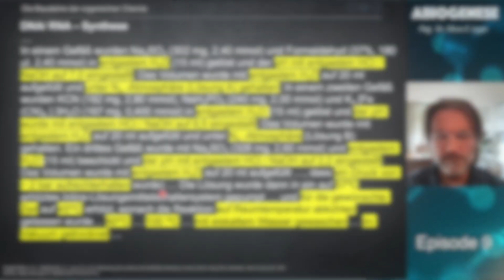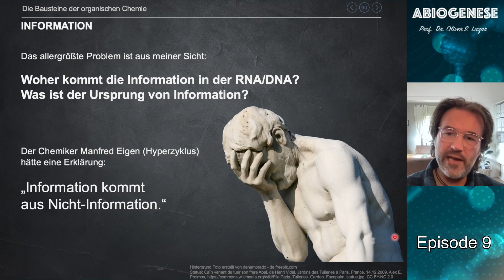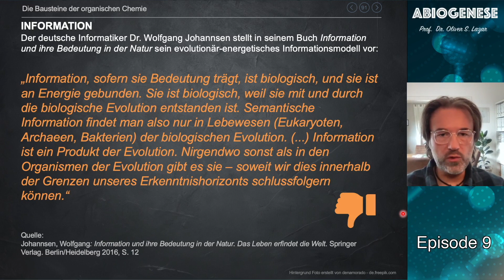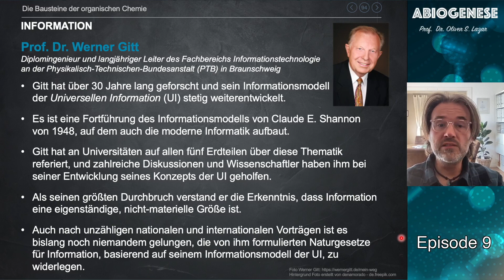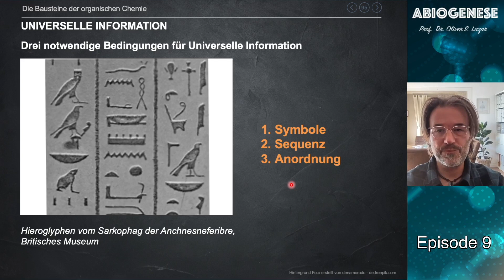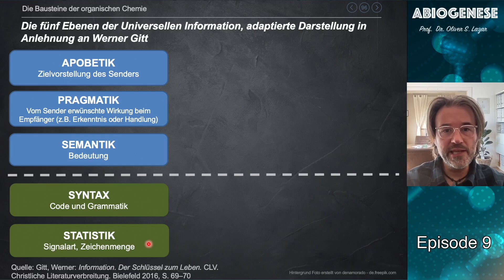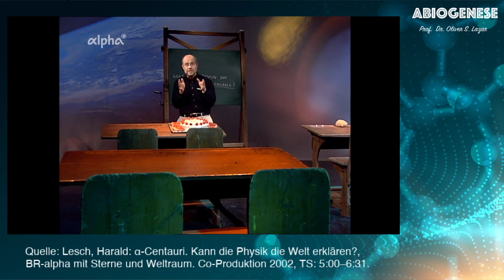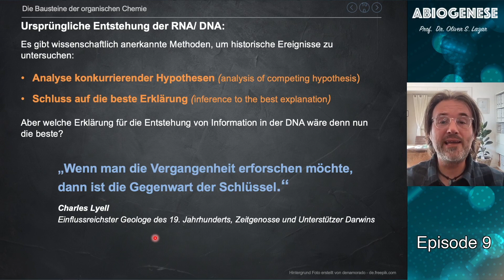Abiogenese (Episode 9/13: Ursprung v. Information) - Fehlinterpretationen in den Naturwissenschaften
Dies ist der neunte Teil meiner 13-teiligen Videoserie über die Abiogenese, also den Ursprung des Lebens aus toter Materie. In diesem Teil geht es um  den Ursprung von Information sowie um Sinn und Zweck in den Naturwissenschaften. In unserer aktuellen Wissenschaft scheint das Problem der Entstehung des Lebens schon längst geklärt, doch ist vieles von unserem "Wissen" mehr als hinterfragungswürdig. In dieser Videoserie mache ich mit ausschließlich wissenschaftlichen Argumenten auf all den Irrglauben und die Fehlinterpretationen in den Naturwissenschaften aufmerksam.